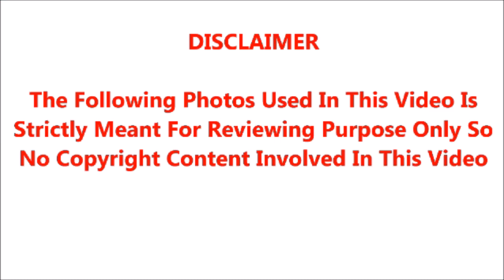பெண்கள் விஷயத்தில் வீக்கானதாலும்,கால்ஷீட் சொதப்பலாலும் பட வாய்ப்புக்களை இழந்த கார்த்திக்கின் கதை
பெண்கள் விஷயத்தில் வீக்கானதாலும்,கால்ஷீட் சொதப்பலாலும் பட வாய்ப்புக்களை இழந்த ப்ளேபாய் கார்த்திக்கின் சிக்கலான நிஜக்கதை